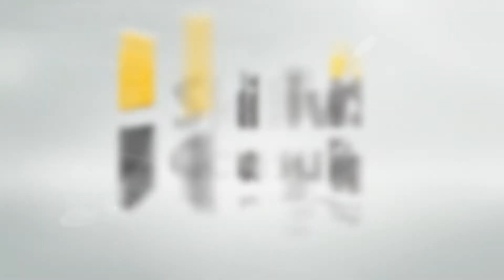SKILLWISE CONSULTING PROFILE VIDEO